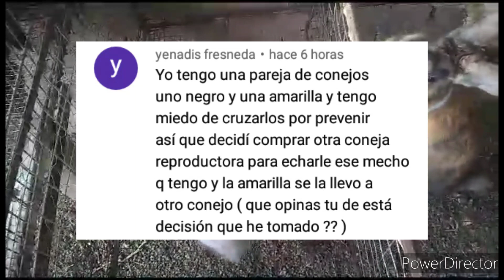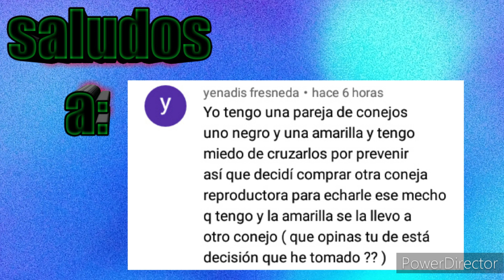Maneras de evitar la consanguinidad en los conejos! 🐇🐰🐇🐰